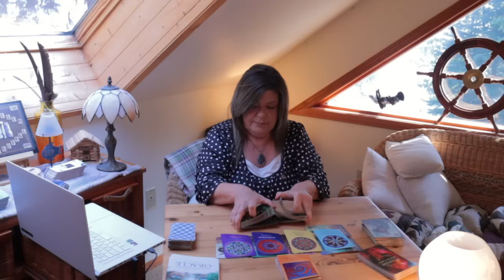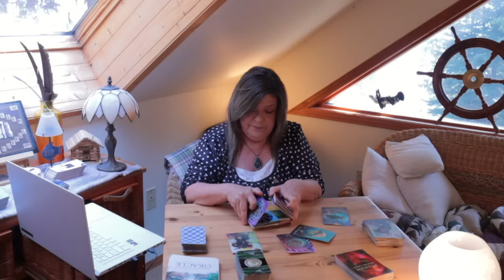LIBRA SEPTEMBER PREDICTIONS! SOMEONE NEEDS TO MAKE AMENDS FOR THIS SORCERY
SOMEONE CAST THE WRONG SPELL